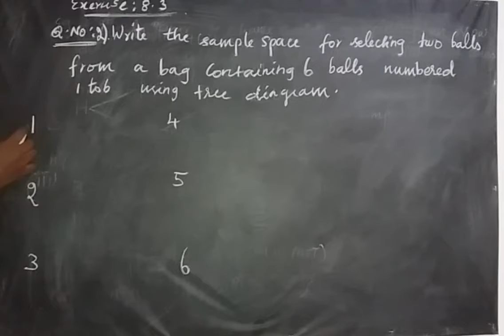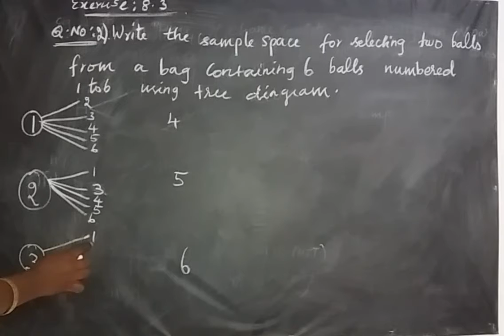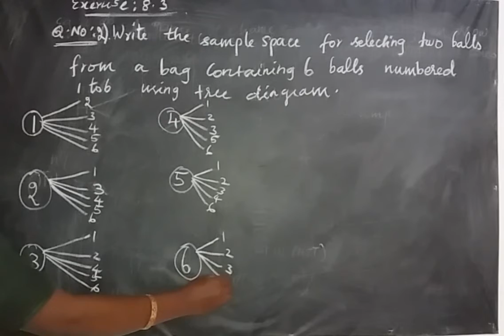TN/ MATHS/ CLASS 10/ LESSON8/PROBABILITY /EXERCISE 8.3/QUESTION NO:2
Easy maths